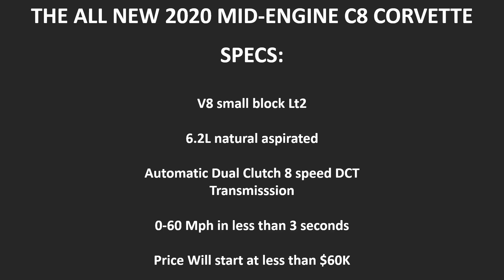The All-New 2020 Corvette Stingray: My thoughts and Opinions after the official revealing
Discovering the new generation mid-engine corvette c8 and sharing my thoughts, opinions and some specs on this new icon as it is revealed to the public.